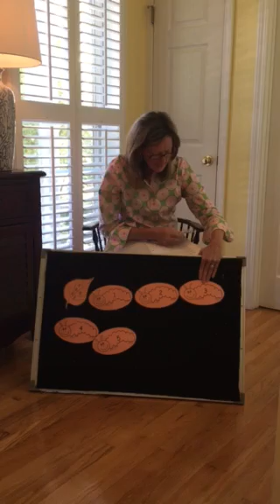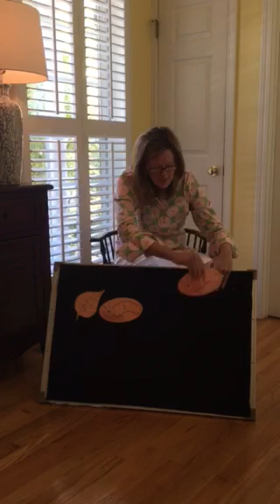Very Hungry Caterpillar Poem